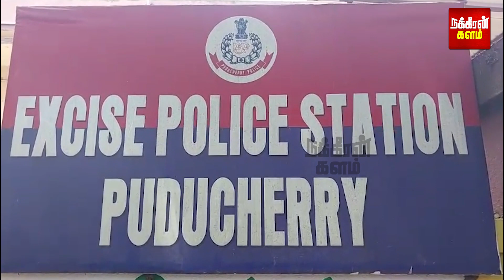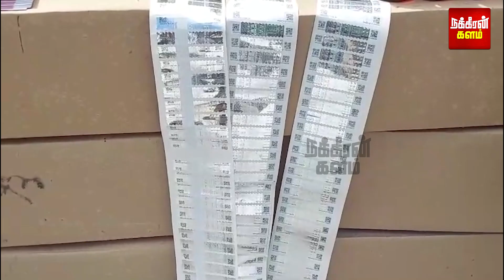மார்க்கமாக நின்ற மினி லாரி.. லாக்கரை உடைத்த காக்கி... கேனுக்குள் இருந்த 380 லிட்டர்..